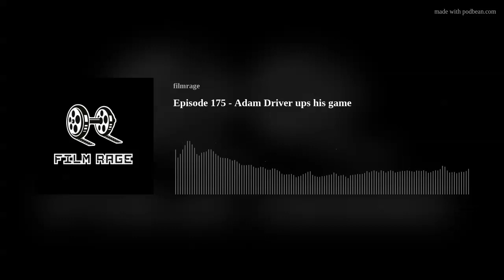Episode 175 - Adam Driver ups his game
Welcome back ragers to the best movie review podcast on the planet. The rage rolls on from the Film Rage Studio.

This week the Film Rage Crew went to one movie in cinema with a lot on the line as they watched the currently undoubted Noah Baumbach's latest release White Noise. Is Noah still undoubted? Tune in to find out. Then listen as Casey's torture bag of remake hell finally breaks Bryce. He may need therapy after this week Rage or Dare segment.
Introduction-0:00
canyonmeadowscinema.ca -1:21
In Cinema
White Noise (2022)-3:19
Murman Minute-15:45
Open Rage
Jim's open rage-Superhero movies. again-26:39
Bryce's open rage-White Noise on one screen only-29:45
(ihadtosayitpodcast.com)-33:10
The Lists
Noah Baumbach still Undoubted!-34:27
Don Cheadle-Mesmerizing?-35:47
Adam Driver-Mesmerizing?-36:40
Rage or Dare
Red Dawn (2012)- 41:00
Bryce pulls from Jim's bag of rage-49:11
Outro-52:10
Thanks Ragers for listening to our film review podcast.
Rage On!!!